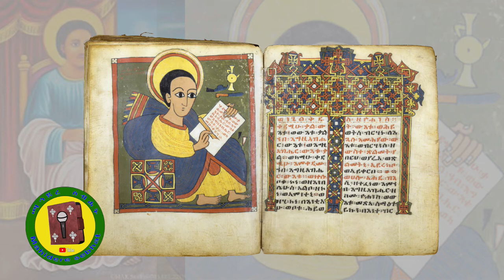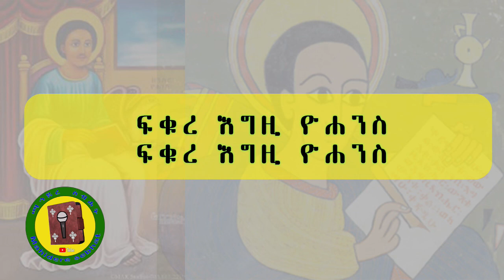ኢ/ኦ/ተ/ቤ | ፍቁረ እግዚእ | የወንጌላዊው ቅዱስ ዩሃንስ መዝሙር | በዘማሪት ቅድስት | Evangelist John | EOTC Song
ኢ/ኦ/ተ/ቤ | ፍቁረ እግዚእ | የወንጌላዊው ቅዱስ ዩሃንስ መዝሙር | በዘማሪት ቅድስት | Evangelist John | Ethiopian Orthodox Tewahido Song | Mahidere Sebehat